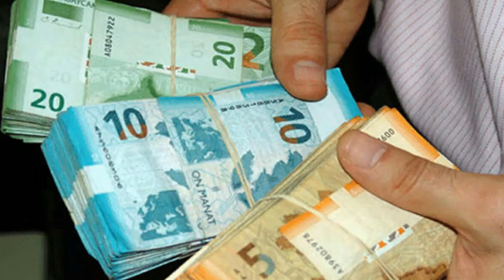ŞAD XƏBƏR: Bu şəxslər vaxtından əvvəl pensiya ala biləcək